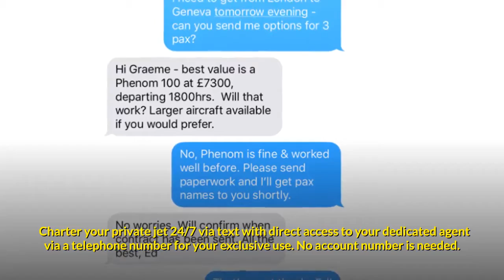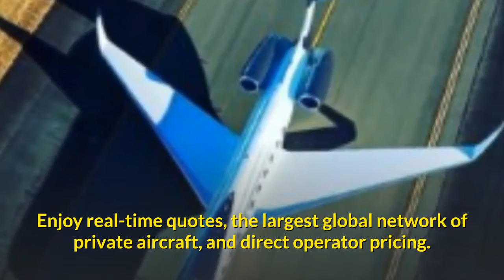✈💗Private Jet Flight💗✈ | How To Charter A Private Jet | Book A Private Jet | Private Jet Bookings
Private Jet Flight - Are you looking to book a private jet flight or how to charter a private jet?

Do you want to enjoy the services of a private jet flight carrier with global coverage? Plus a large fleet of aircraft to meet all private jet bookings requirements?

This network aggregates over 10,000 aircraft, across 40,000 locations worldwide, taking all of the hard work out of planning your next flight. Whether that be winter sun in the Caribbean. Heli-skiing in Switzerland, or a business trip to Hong Kong.

Access the most competitive prices from the largest global network of private aircraft. Charter your private jet 24/7 via text with direct access to your dedicated agent via a telephone number for your exclusive use.

No account number is needed. No queues and no delays. Private VIP terminals and unparalleled flexibility will literally save you hours, meaning more time to spend on the ground at your destination.

During the COVID-19 outbreak the main priority is as always the client's health and safety. Whilst there has been a surge in the number of charter enquires due to the COVID-19 outbreak, services are operating as usual within the restrictions introduced from country to country.

Enjoy real-time quotes, the largest global network of private aircraft, and direct operator pricing. Villiers make it easier than ever before to access the most competitive private jet charter prices in one place.

to discover how we may be able to assist you to arrange a private jet flight at this current time. We look forward to welcoming you onboard!